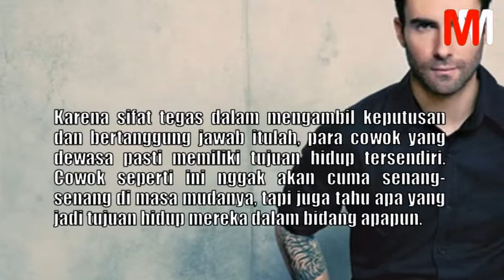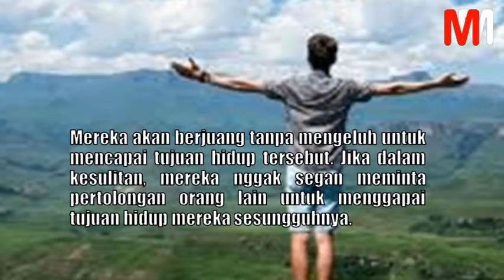5 CIRI-CIRI COWOK YANG BERPIKIRAN DEWASA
Dia punya teman dekat.